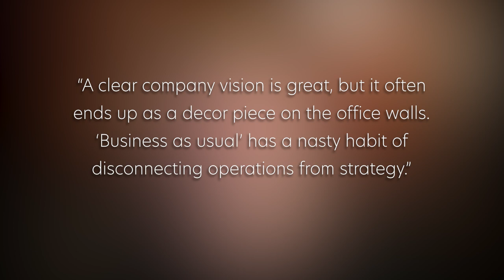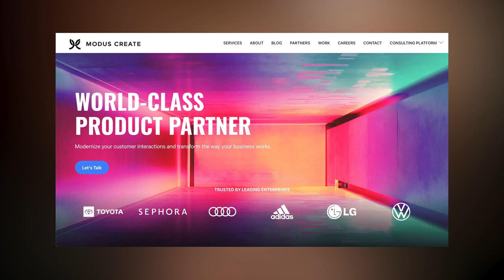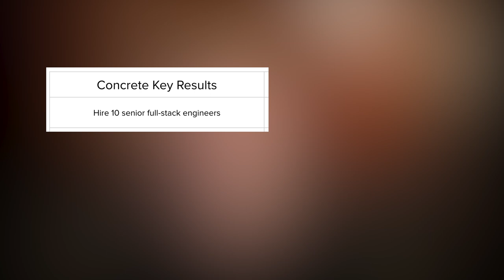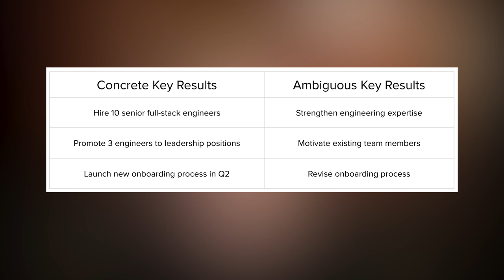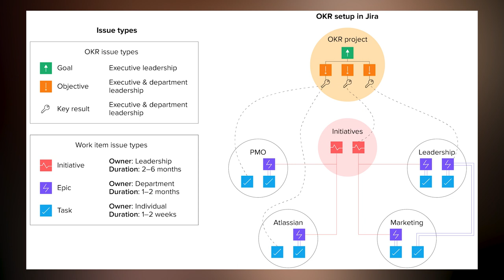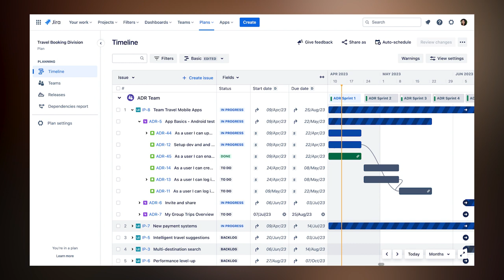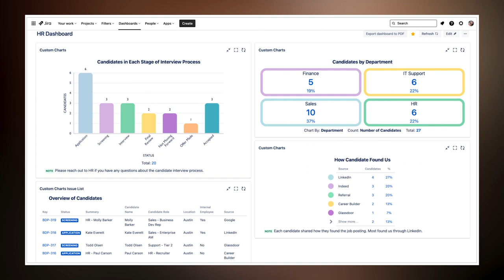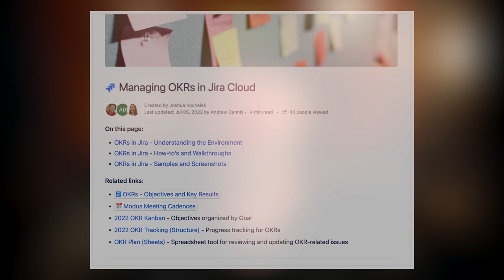FreshTake: Implementing OKRs with Jira and Confluence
"A clear company vision is great, but it often ends up as a decor piece on the office walls. *'Business as usual'* has a nasty habit of disconnecting operations from strategy."

That’s a quote from a recent article by Modus Create titled *Implement OKRs with Jira and Confluence.* We’ll take a high-level look at how you can do this at your organization.

As much as people bash Jira and Confluence (products from @Atlassian), I like them. Remember that we prefer individuals and interactions over processes and tools. They are just tools, so they shouldn’t replace individuals and interactions, but they help tremendously with shared understanding.

@Moduscreate, the authors of the article we’re unpacking (link below), is a globally diverse group of Modites specializing in digital transformation to help clients build competitive advantage through digital innovation. I’ve used them at every company I’ve been at since 2012, and they have not once disappointed! They have experts in Atlassian products, so if you want their help doing this, contact them immediately!

I have always loved OKRs! The concept is a great one. As I mentioned, I really like Jira and Confluence. And I love Modus Create. That trifecta came together in the article on implementing them with Jira and Confluence, so don't waste another minute; jump right in!